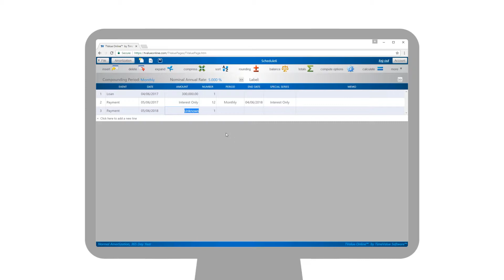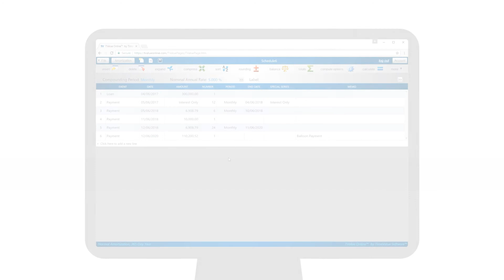TValue Online- Cloud Version of TValue Software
Introduction to TValue Online, the new cloud based version of the industry standard financial calculation tool by TimeValue Software. You can now use TValue on any device that has internet access.